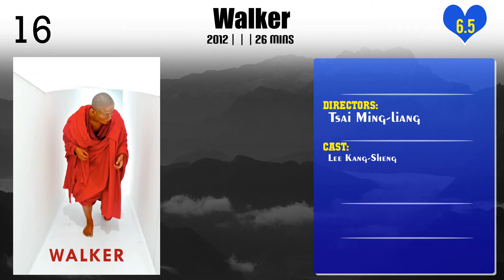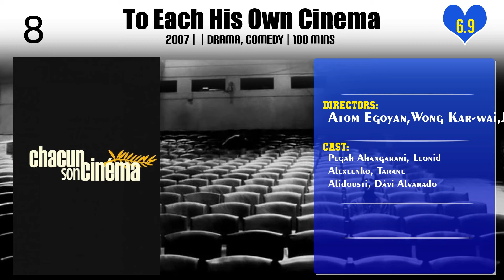Tsai Ming-liang | Top Movies by Tsai Ming-liang| Movies Directed by Tsai Ming-liang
Best Movies of Tsai Ming-liang

Find the list of top and best movies directed by Tsai Ming-liang
1.My Stinking Kid
2.The Wayward Cloud
3.All the Corners of the World
4.Madame Butterfly
5.Walker
6.Face
7.Stray Dogs
8.Journey to the West
9.Goodbye, Dragon Inn
10.The River
11.Vive L'Amour
12.Days
13.To Each His Own Cinema
14.No No Sleep
15.What Time Is It There?
16.Your Face
17.Rebels of the Neon God
18.The Hole
19.I Don't Want to Sleep Alone
20.Afternoon

Please Comment down your favorite movie of Tsai Ming-liang